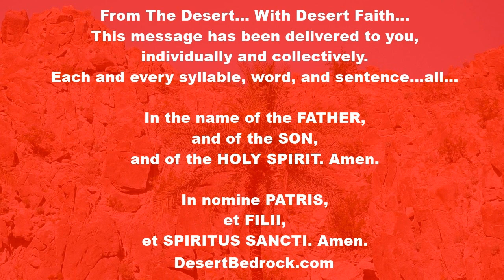DesertBedrock: St. Maximillian Mary Kolbe, Priest + Mary's Will Is God's Will | Eucharistic Revival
Welcome Everyone...

“What does Jesus Christ do in the Eucharist?
It is God, who, as our Saviour, offers Himself each day for us to His Father’s justice.
If you are in difficulties and sorrows, He will comfort and relieve you.
If you are sick, He will either cure you or give you strength to suffer, so as to merit Heaven.”
-- Saint Jean Marie Baptiste Vianney

"From a letter of Saint Maximillian Mary Kolbe, Priest and Martyr

Apostolic zeal for the salvation and sanctification of souls

The burning zeal for God’s glory that motivates you fills my heart with joy. It is sad for us to see in our own time that indifferentism in its many forms is spreading like an epidemic not only among the laity but also among religious. But God is worthy of glory beyond measure, and therefore it is of absolute and supreme importance to seek that glory with all the power of our feeble resources. Since we are mere creatures we can never return to him all that is his due. The most resplendent manifestation of God’s glory is the salvation of souls, whom Christ redeemed by shedding his blood. To work for the salvation and sanctification of as many souls as possible, therefore, is the preeminent purpose of the apostolic life. Let me, then, say a few words that may show the way toward achieving God’s glory and the sanctification of many souls.

Obedience is the one and the only way of wisdom and prudence for us to offer glory to God.

We will learn this lesson more quickly through the Immaculate Virgin, whom God has made the dispenser of his mercy. It is beyond all doubt that Mary’s will represents to us the will of God himself. By dedicating ourselves to her we become in her hands instruments of God’s mercy even as she was such an instrument in God’s hands. We should let ourselves be guided and led by Mary and rest quiet and secure in her hands. She will watch out for us, provide for us, answer our needs of body and spirit; she will dissolve all our difficulties and worries."